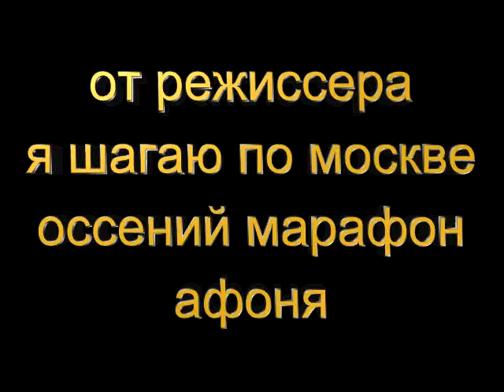Любительский Трейлер к Х/ф "КИН ДЗА ДЗА" )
Любительский трейлер к фильму "Кин дза дза".
Жанр  фантастика,трагикомедия, антиутопия
Режиссёр Георгий Данелия
Автор сценария     Резо Габриадзе, Георгий Данелия
В главных ролях: Станислав Любшин, Евгений Леонов, Юрий Яковлев,Леван Габриадзе
Оператор: Павел Лебешев
Композитор Гия Канчели
Кинокомпания Киностудия «Мосфильм».
Творческое объединение комедийных и музыкальных фильмов
Длительность 135 мин.
Страна СССР
Язык русский и грузинский
Год         1986